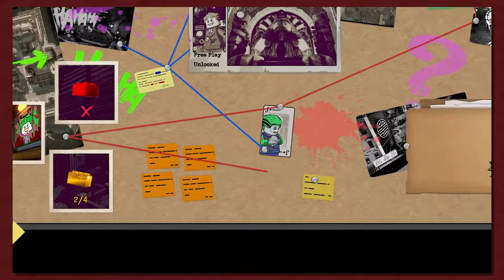LEGO DC Super-Villains Episode 21